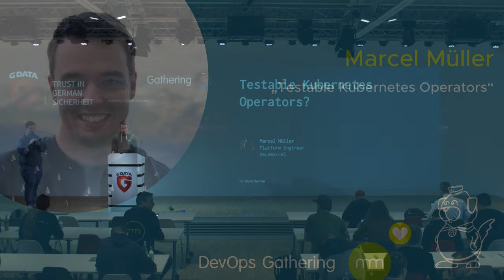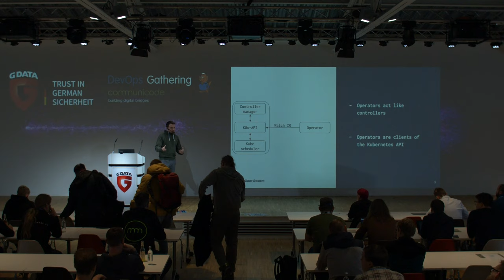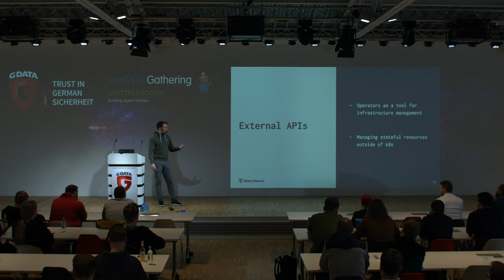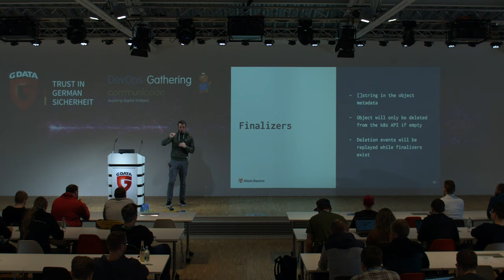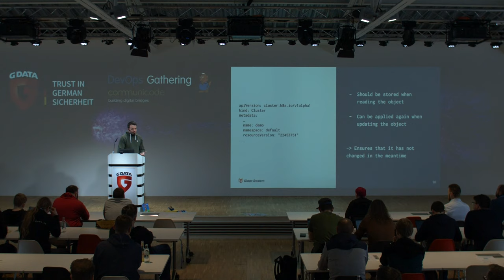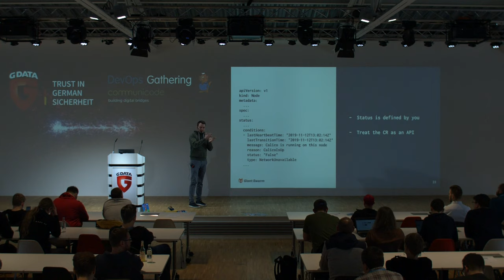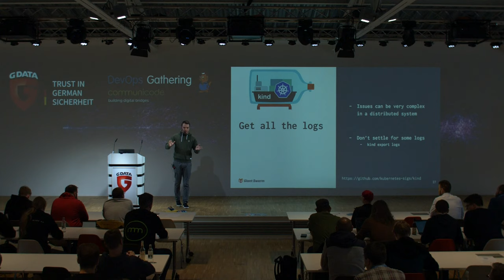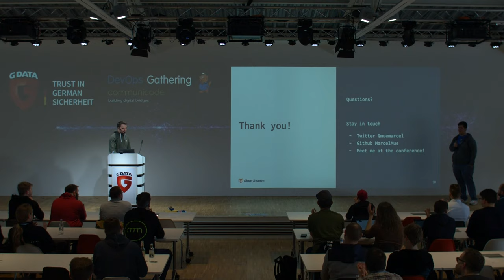DevOps Gathering 2020 | Testable Kubernetes Operators by Marcel Müller